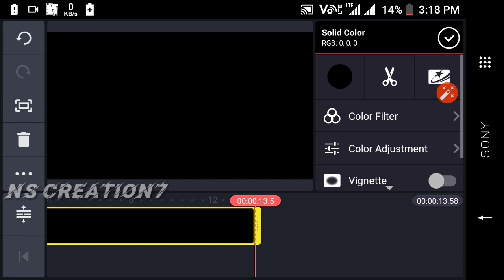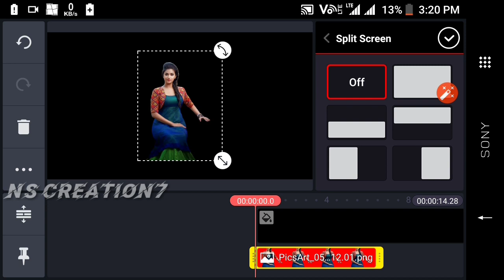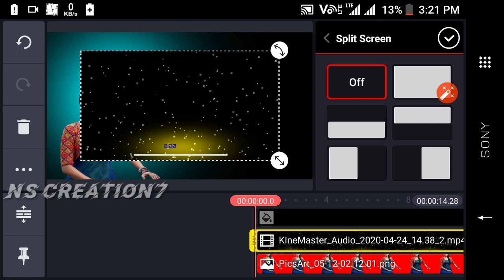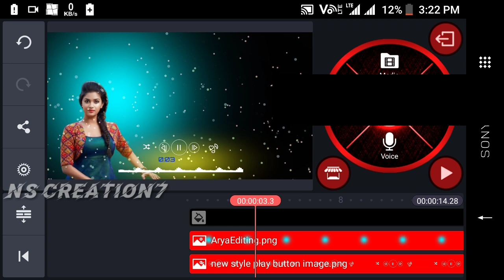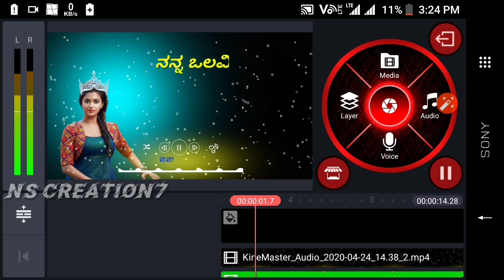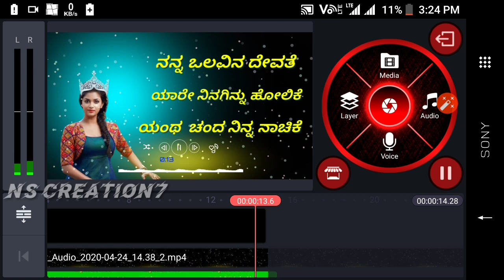neeli neeli akasha kannada lyrical video editing in kannada | kinemaster editing tutorial new update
your queries👇

Kinemaster editing
Kinemaster tutorial
Kinemaster kannada videos
Kinemaster kannada whatsapp status
Kinemaster kannada video editing
Kinemaster kannada song
Kinemaster kannada photo editing

Kinemaster, kinemaster pro, kinemaster pro